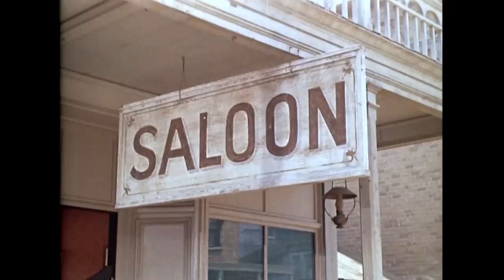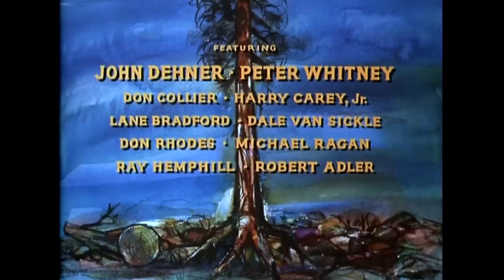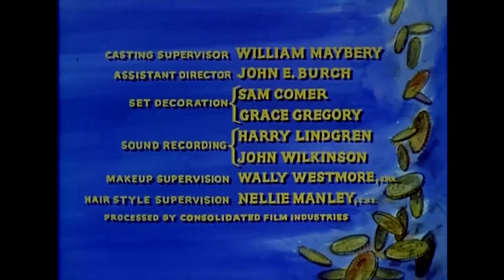Bonanza Compilation | Dan Blocker | Free Episodes | Western Series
Bonanza Compilation - The Wild West adventures of Ben Cartwright and his sons as they run and defend their Nevada ranch while helping the surrounding community.

Bonanza Compilation
Director: Charles F. Haas, Lewis Allen
Stars: Dan Blocker, Michael Landon, Lorne Greene
Genre: Western
Country: USA
Language: English
Release Date: 1960 USA

The Mission - 0:00
Charlie Trent used to be an Army scout. Now he's the town drunk. Hoss helps him regain his self-esteem when he has him volunteer to lead a gold-bearing troop through the desert where there's very little water.

Badge Without Honor - 47:24
After a U.S. deputy marshal apparently saves Adam's life by gunning down two men who shot at him, he eventually reveals that he in town to bring a close friend of the Cartwrights to Sacramento to testify in a statewide racketeering trial, but the Deputy Marshal's motives soon become suspect as to what he really want to do with the reluctant witness.

The Mill - 01:34:47
The Cartwrights' neighbor Tom Edwards has lived as a paraplegic, ever since an accident involving Ben Cartwright and a gun.

SUPPORT US!

MORE SERIES!